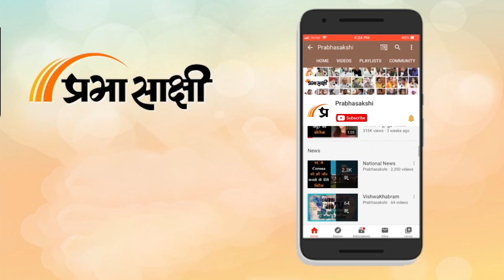Ganesh Chaturthi पर कीजिये Lalbaugcha Raja के दर्शन, देखिये गणेशोत्सव पर कैसे झूम रहा है पूरा देश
देशभर में Ganesh Chaturthi का त्योहार आज बड़े धूमधाम से मनाया जा रहा है। सुबह सुबह लोगों ने भव्य और दिव्य गणेश प्रतिमाओं की अपने घरों में स्थापना कर पूजन अर्चन किया। देशभर में विभिन्न Ganesh Mandals की ओर से आयोजित किये जाने वाले समारोहों के अलावा आवासीय सोसाइटियों और गली मोहल्लों में भी गणेश प्रतिमा की स्थापना की गयी।

0:00 एंकर
0:10 गणेश चतुर्थी उत्सव पर रिपोर्ट
1:07 मुख्यमंत्री एकनाथ शिंदे का बयान
3:15 लालबागचा राजा के दर्शन
4:20 श्रद्धालुओं की प्रतिक्रियाएं